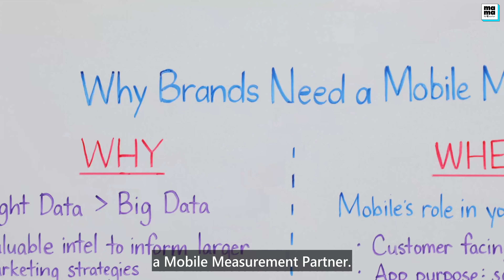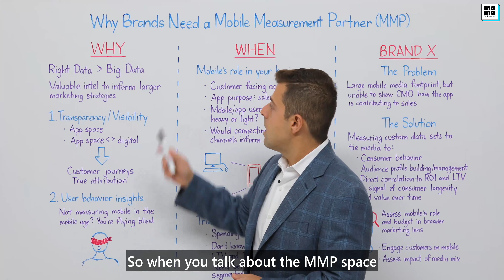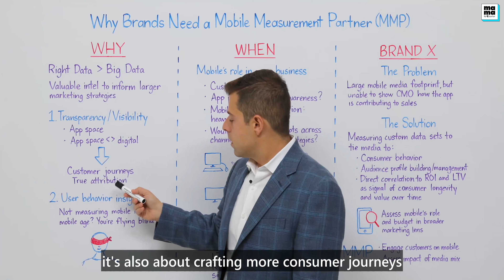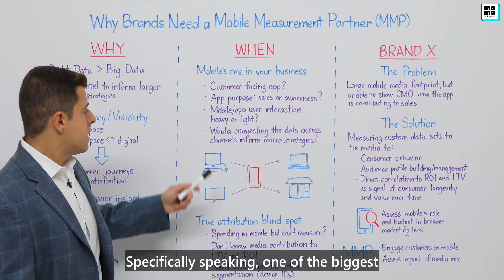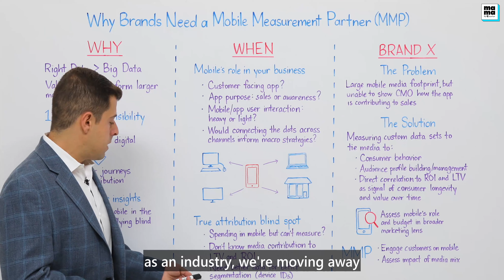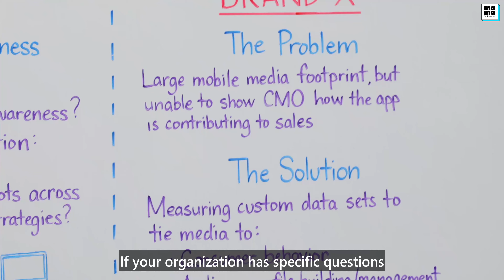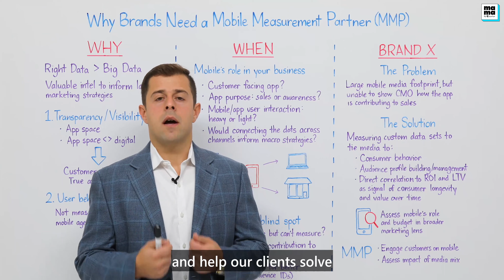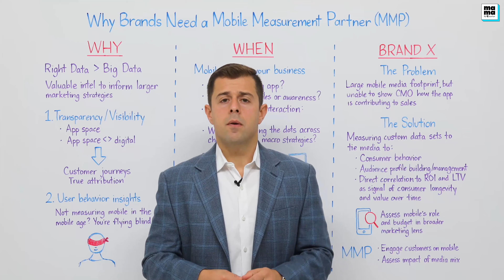Why Brands Need a Mobile Measurement Partner (MMP)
Learn how to inform, influence and solve business challenges with a Mobile Measurement Partner (MMP) you can trust. This video is for any marketer who is in an organization that’s mobile-centric, has a mobile app, or is thinking about getting an app in the future. Not sure what an Mobile Measurement Partner?

Accurate data is the holy grail for marketers, and good measurement is underneath it all! Vladimir Golinder, Head of Media Technology at 360i, dives into the value an MMP can offer organizations by providing them with the right data which solves for a range of business challenges.